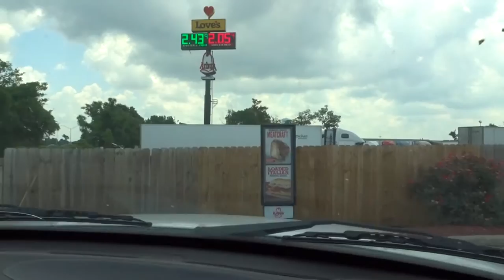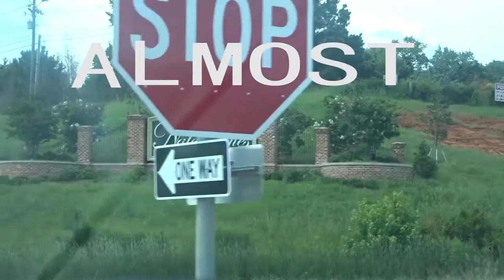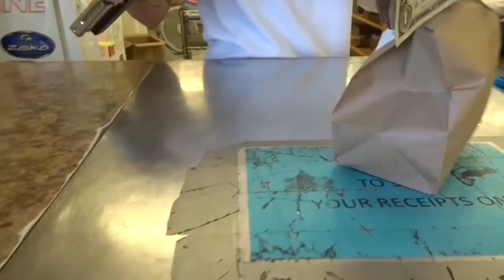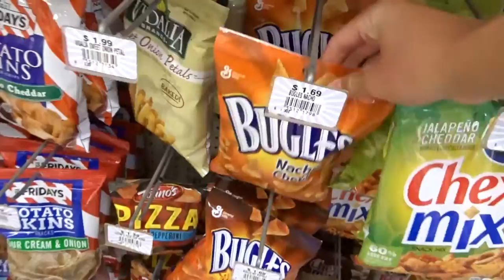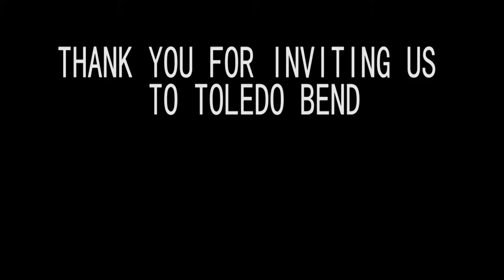Vlog #2 (Journey to Toledo Bend)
In this video my dad and I travel to Toledo Bend Reservoir thanks to Living the Dream Guide Service.